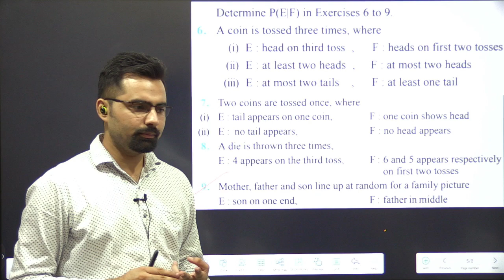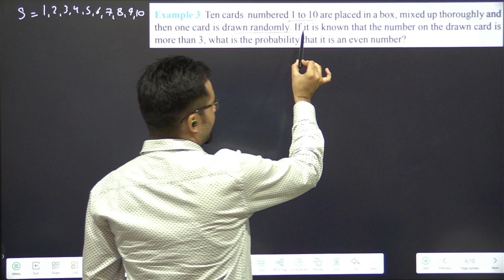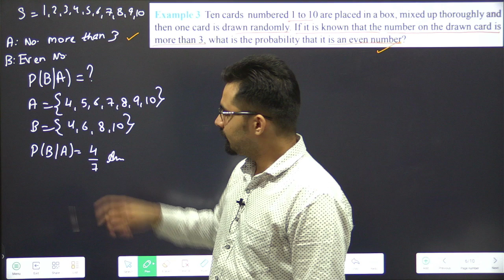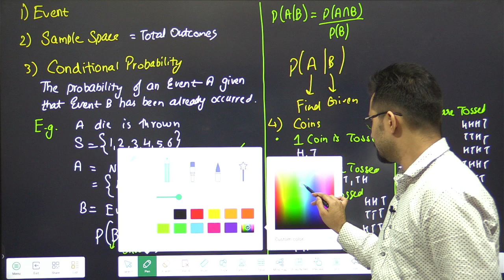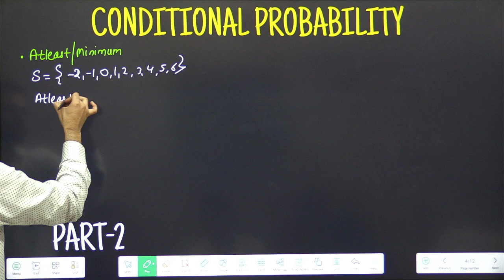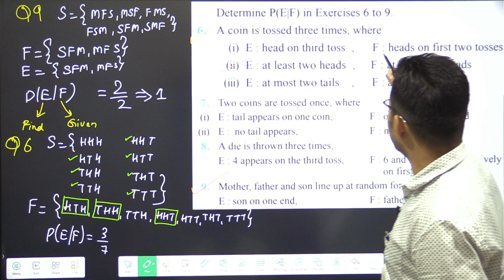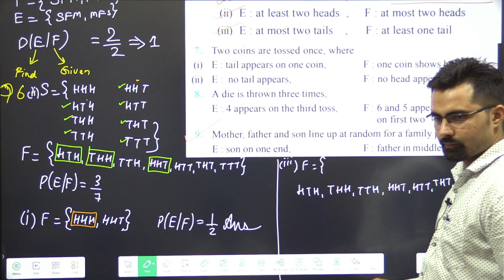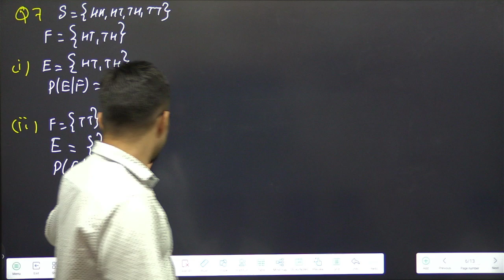Probability - Class 12 | Ex-13.1 Q9, Eg-3, 5, Q6, 7| Part-2 #01(2)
👉 AppStore: My Institute App (Org Code: SAM)